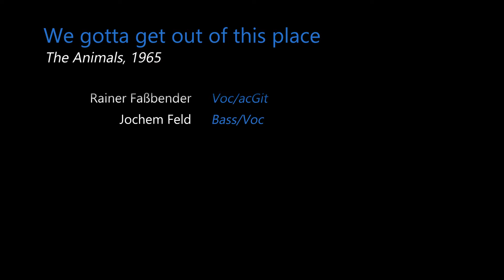BluesHausProjekt "Kinder des BluesHaus", "We gotta get out of this place" - BluesHaus Cover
Im Rahmen des BluesHausProjekts - Kinder des BluesHaus erstellter Clip des Songs "We gotta get out of this place" von The Animals.
Danke für die Zusendung!
Viel Spaß mit dem Videoclip!
20/01/2021